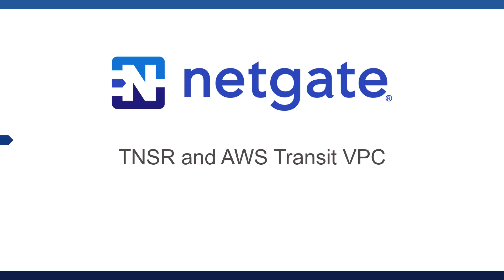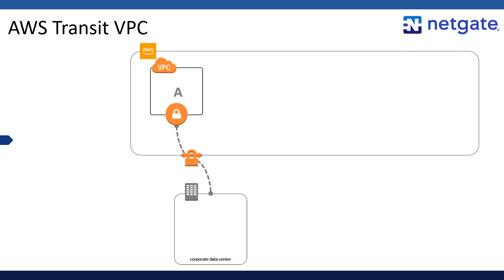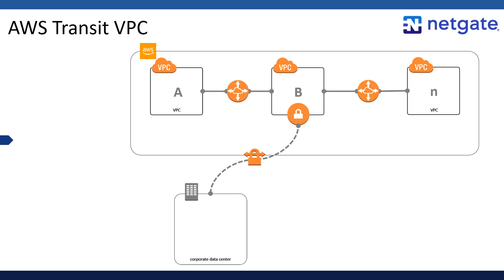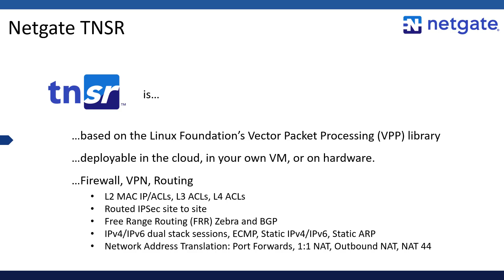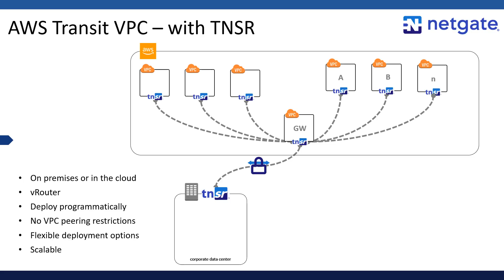TNSR Use Case - Transit VPC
TNSR is an advanced open source-based secure networking software platform with highly-scalable packet processing, manageability, and service expansion capabilities. This video is a high-level discussion of how TNSR can be used for Amazon's 'Transit VPC' use case.